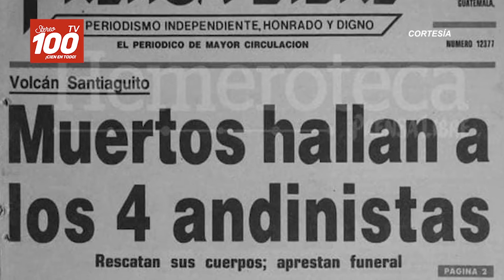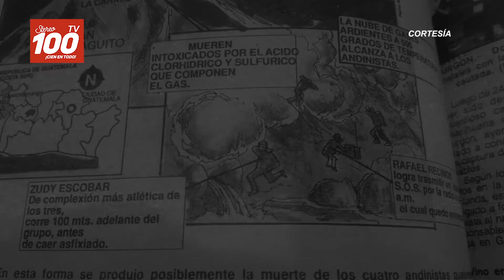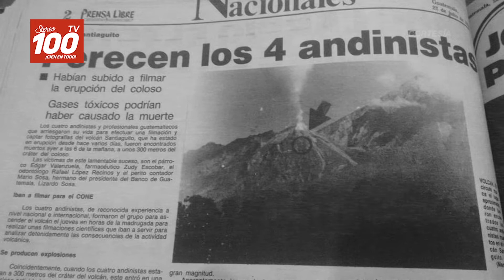Hace 31 años, cuatro andinistas quetzaltecos murieron por erupciones del Volcán Santiaguito.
El director del Comité Nacional de Emergencia, coronel Emilio Batres Luna y el geólogo Jorge Raúl Girón declararon a Prensa Libre las causas de la muerte de los escaladores, derivados de la explosión del volcán Santiaguito.

“Un torbellino de gases de ácido clorhídrico y sulfúrico, así como una onda de calor de aproximadamente 500 grados centígrados y una lluvia de ceniza caliente, fueron tres de las causas que mataron a los cuatro andinistas guatemaltecos fallecidos en el volcán Santiaguito”.